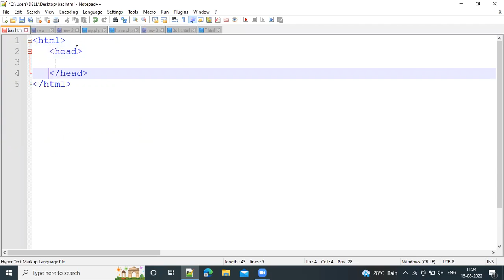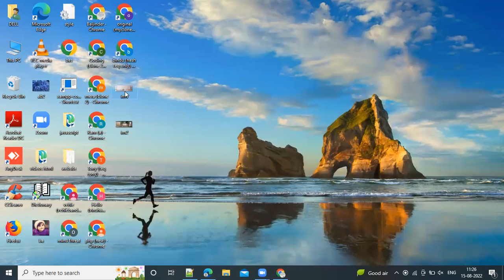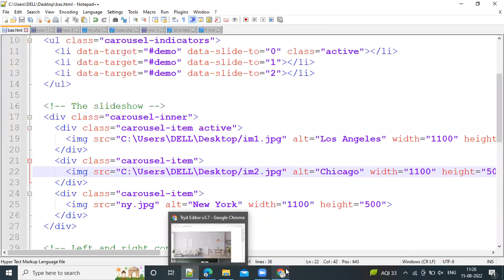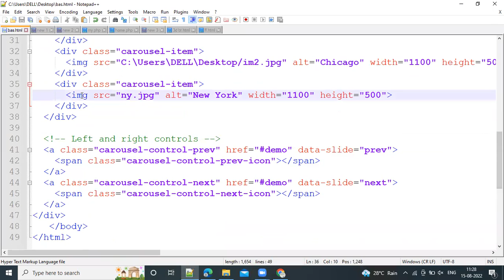How To Create a Slider/Carousel in bootstrap | sliders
How To Create a Carousel